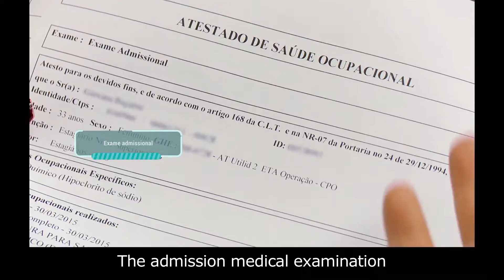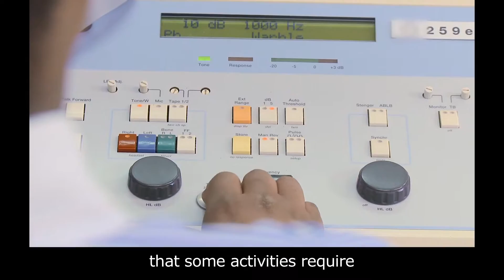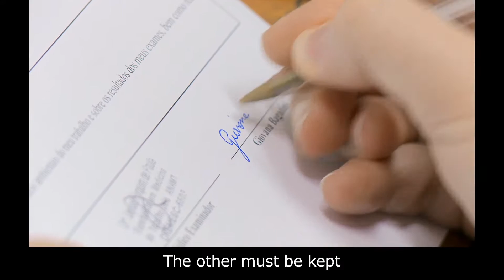Série 100% Seguro - SESI - Frigorífico - Saúde Ocupacional - English Subtitle